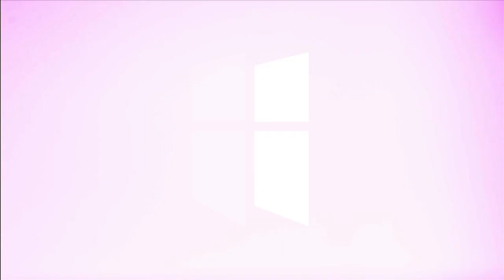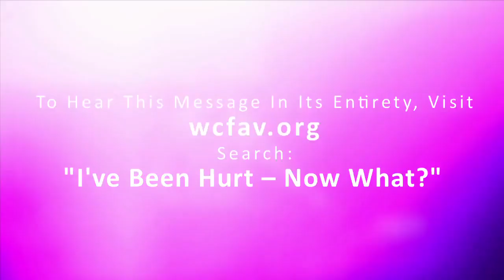From TD Jakes & Osteen: “Come Out From Among Them” | Pastor Shane